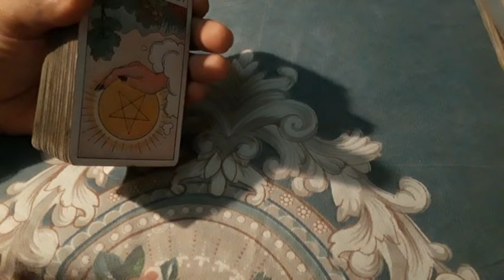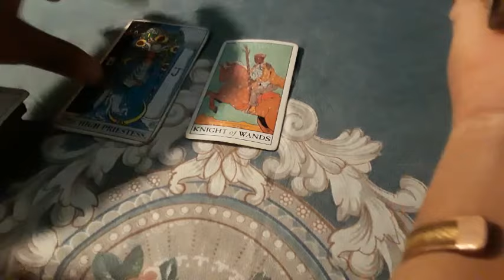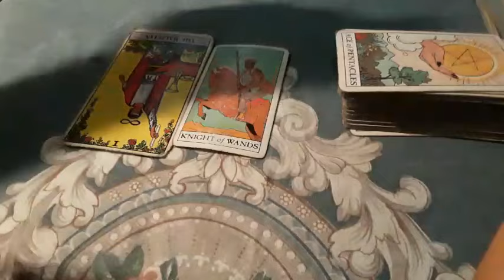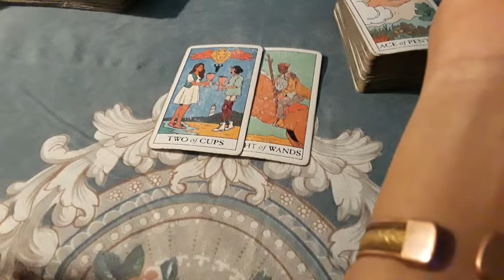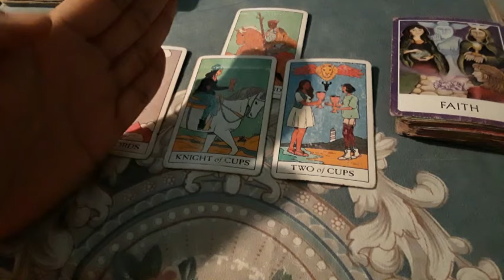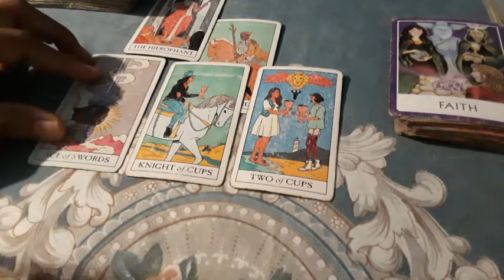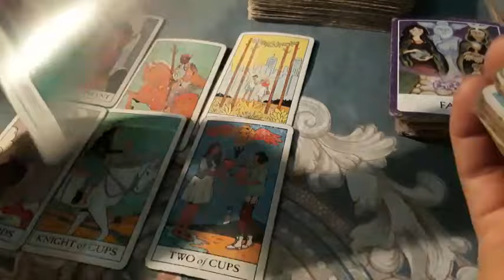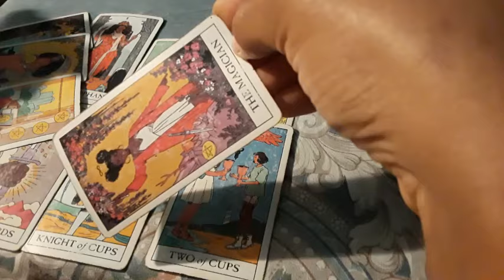♋CANCER tarot: BUTTERFLIES 😍No matter what they tried you are still chosen! He wants you